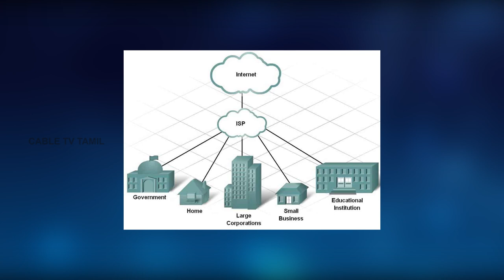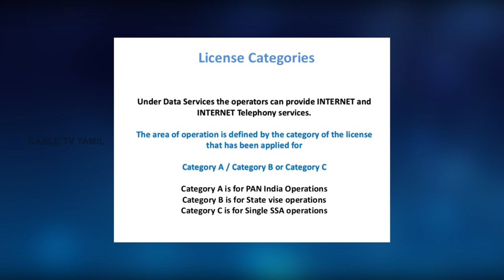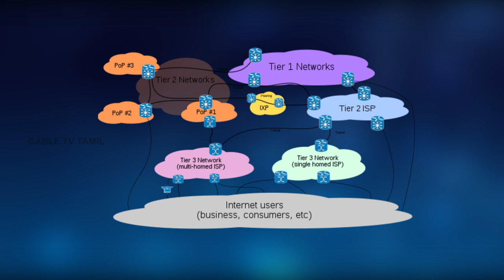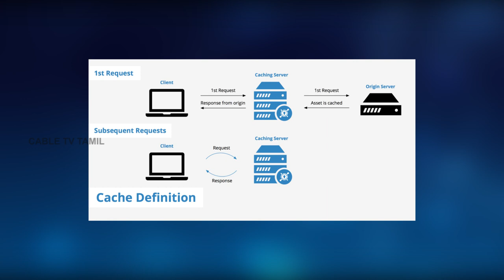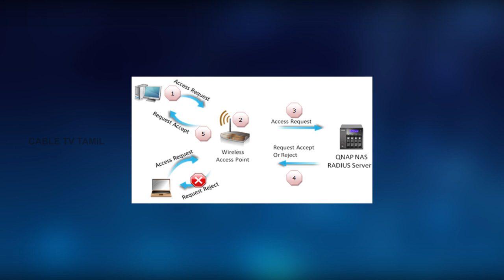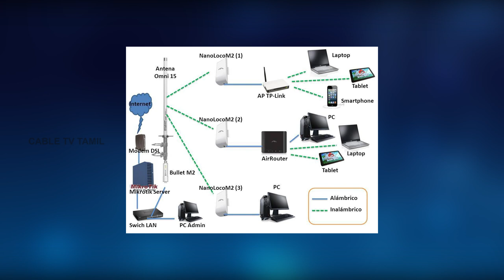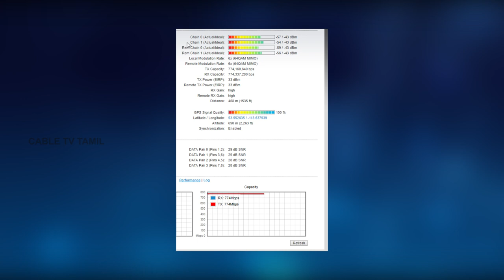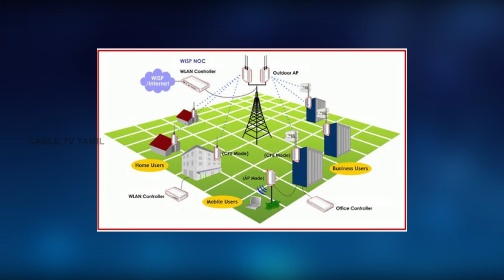How To Start Wireless Internet Service Provider Business | WISP | Cable TV Tamil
We Provide Cable Tv Technology Updates In Tamil, Easy Way To Understand.

Video Provided You By M.SureshKumar.B.E.,

WISP
Wireless Internet
Cable Tv Tamil
Cable Tv Tamil News
Cable Tv Information Tamil
Tamilnadu Local Cable Operators
TCOA
TPLCOA
Private Local Channels
Digital Cable Tv Updates In Tamil ...
Splicing Machine Updates...
Internet Updates...
FTTH Updates...
FTTH Equipment Updates..
cable tv operator business in tamil
TACTV
TACTV Tamil
Tamil Nadu government internet packs
TACTV internet
TACTV new internet packs
Tamil Nadu government broadband connection
cable tv Tamil
trai new cable tv rules Tamil
trai new rules Tamil
cable tv new price tamil
cable tv new ncf Tamil
dth Tamil
local cable tv channels in Chennai
local cable tv channels in trichy
local cable tv channels in Hyderabad
VK Digital News
TACTV News
SCV News
Hathway Digital News
Optical Splicing
Digital Cable Encoder
Qam Modulator
Encoder Modulator
Channel Inseter
Power Meter